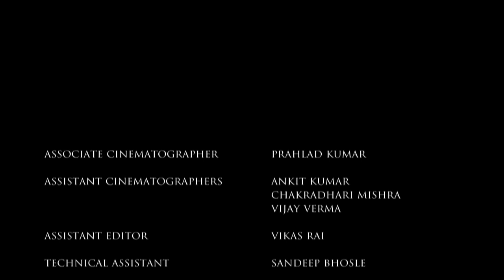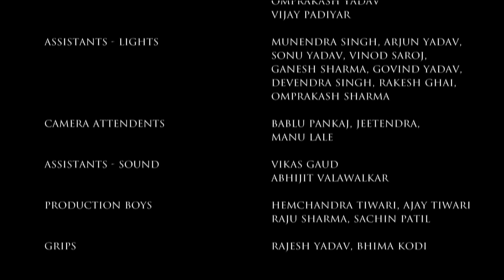Main Kuch Bhi Kar Sakti Hoon | Season 3 - Episode 13 with English Subtitles